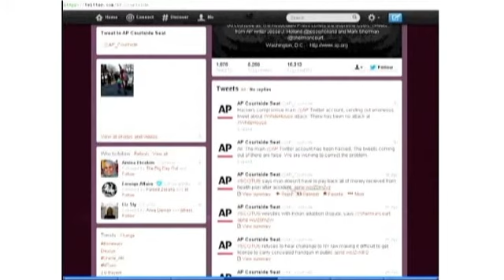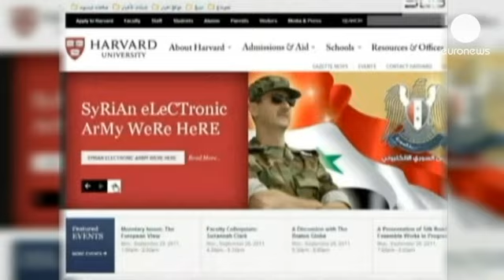Falso 'tweet' alerta para os perigos que enfrenta a sociedade da informação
"Duas explosões na Casa Branca. Obama ferido". Bastou esta mensagem falsa na conta do Twitter da Associated Press para lançar momentaneamente o pânico em Wall Street e recordar os perigos que enfrenta o sistema de trocas de informação em que assenta a sociedade ocidental.

O ataque informático a uma das principais agências de notícias do mundo foi reivindicado pelo autodenominado Exército Eletrónico Sírio (Syrian Eletronic Army no original) em forma de "protesto contra a cobertura que os meios de comunicação ocidentais" têm feito do conflito na Síria. O grupo de 'hackers', que diz apoiar o regime de Bashar al-Assad, afirma que as "notícias enganadoras (difundidas pela imprensa ocidental) prejudicaram a Síria e os sírios".

O falso 'tweet' lançou o pânico na bolsa. Durante os três minutos que passaram até começarem a ser publicados desmentidos, Wall Street caiu a pique quase 1%, limpando por alguns momentos cerca de 100 mil milhões de euros do índice Standard & Poors 500.

O FBI e a SEC, a Comissão de Valores Mobiliários estão a investigar o ataque. A agência que regula os mercados financeiros norte-americanos quer compreender o que se passou e verificar que nenhum investidor foi prejudicado.